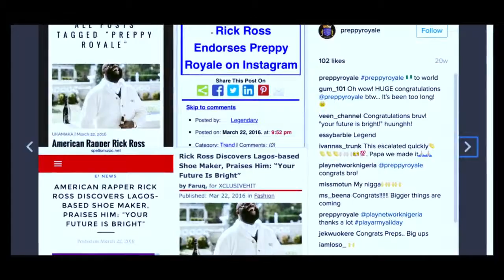Preppy Royale's CEO Shares His Treasured Business Secrets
The big idea on 'Happy Notes' videos is one that Street Toolz went all out to deliver for Leadway Assurance. This Video is one of the videos birthed for the series.

This video shows Chinedu Uma founder of Preppy Royale, a leading shoe production company in Nigeria give tips on how to effectively run a production business in this digital age.